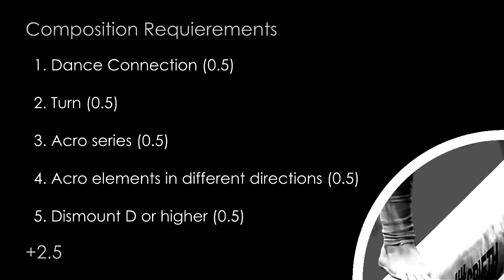Polina Fedorova BB 2014 D-Score (2013-2016 CoP)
Video credit: Massilia Gym TV